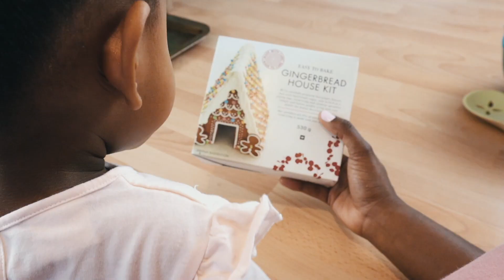Merry Christmas 2019 and a Happy New Year 2020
Celebrating Christmas 2019 but building our Christmas Tree and building a Gingerbread house

We also opened up our gifts on Christmas Day 2019

Just a local South African live streaming some awesome games

UPLOADS: Every Wednesday